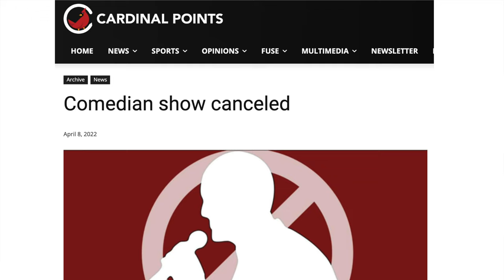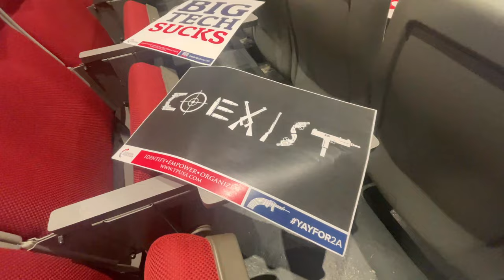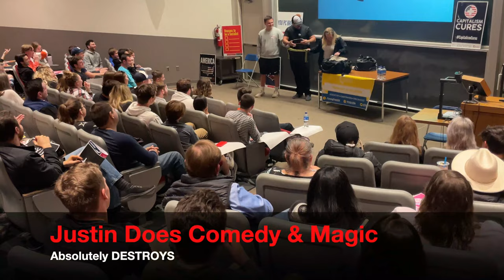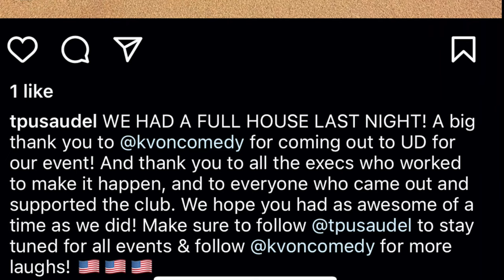Turning Point Comedy Night (comedian K-von & Justin Rivera in Delaware)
Turning Point USA & @KvonComedy pair up to visit U of Delaware. Watch the mini-documentary here.